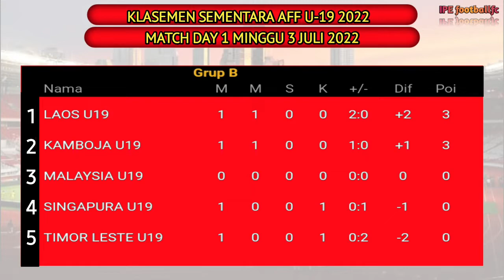HASIL AFF 2022- SINGAPURA U19 VS KAMBOJA U19||KLASMEN MATCH DAY AFF U-19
hasil piala aff u 19 2022,
hasil drawing piala aff u 19 2022
timor leste u19 vs laos u19
singapura u19 vs kamboja u19
klasmen AFF u19
hasil aff u19 singapura vs kamboja cc,
hasil aff u19 singapura vs kamboja youtube,
hasil aff u19 singapura vs kamboja ye,
hasil aff u19 singapura vs kamboja